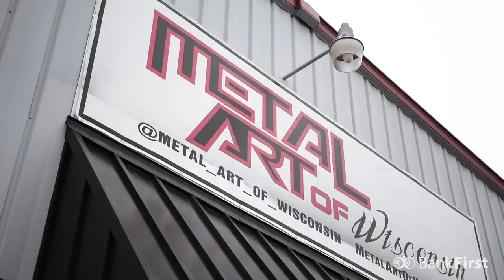Bank First "Made In" video series - Metal Art of Wisconsin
Bank First is proud to introduce Metal Art of Wisconsin as part of our “Made In” video series! Located in Manitowoc, Metal Art of Wisconsin is a family-owned business that makes patriotic-themed art out of metal and wood. What started as a hobby has now turned into a company selling thousands and thousands of custom designed pieces throughout the U.S. and worldwide. Join Chris Stream, VP of Business Banking, as he sits down with Shane and Justis Henderson to share the unique story of how a simple post on social media led to their booming success.

To learn more about Metal Art of Wisconsin and our “Made In” video series, please Be sure to follow our page so you don't miss the remarkable business we showcase next!